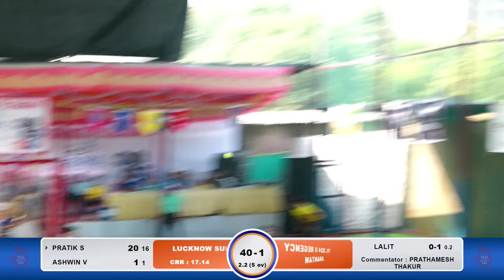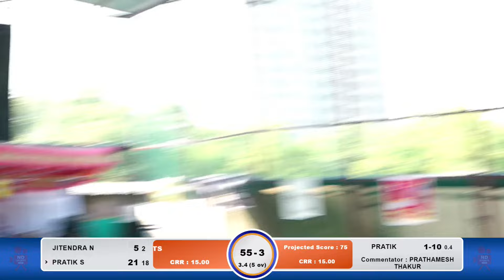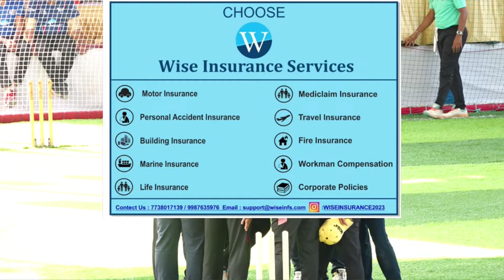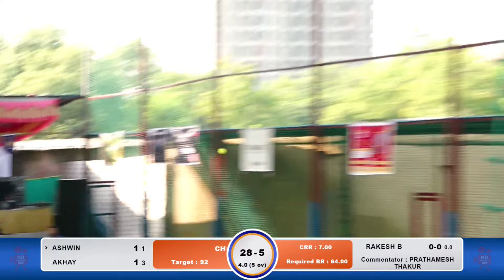LUCKNOW SUPER GIANTS vs CHENNAI SUPER KINGS